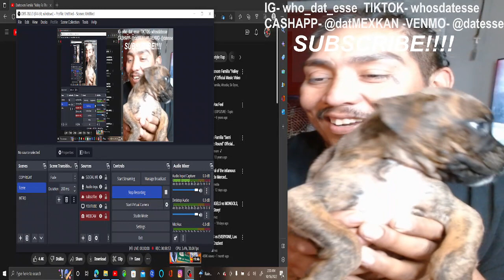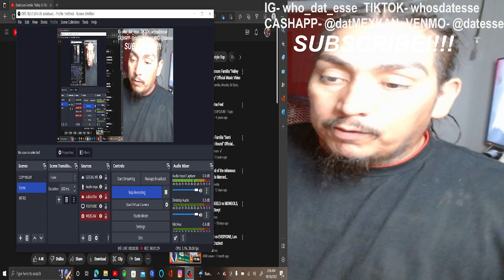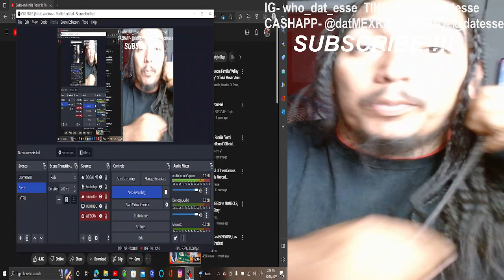DARKROOM FAMILIA- VALLEY TO THE BAY (ESSES REACTION)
WHATS GOOD WHT YALL THINK LET ME KNOE